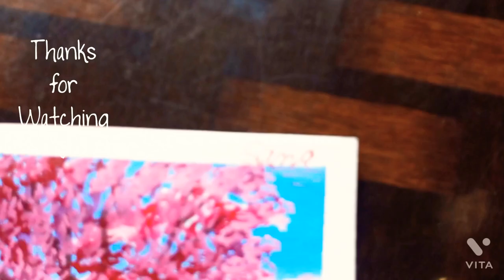beautiful scenery painting with bridge||beautiful scenery with tree painting||sana art creation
beautiful scenery painting with bridge
beautiful scenery painting with tree
easy painting of bridge and water